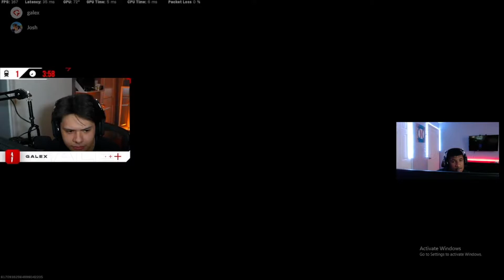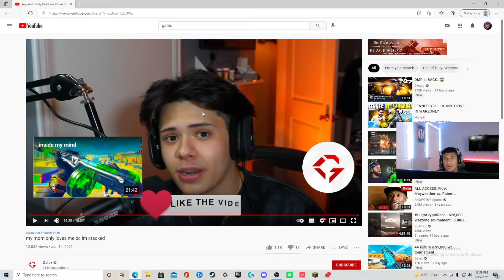"HE'S HACKING HE'S HACKING... Reacting to GALEX being an AIMBOT!!🤯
Also tag or put your favorite streamer in the comments so I can react to your favorite streamers as well.